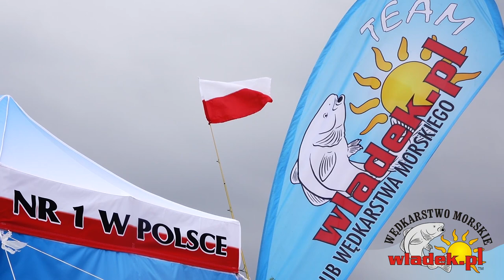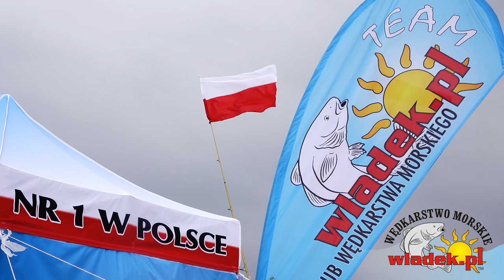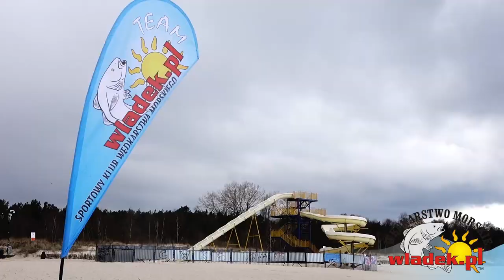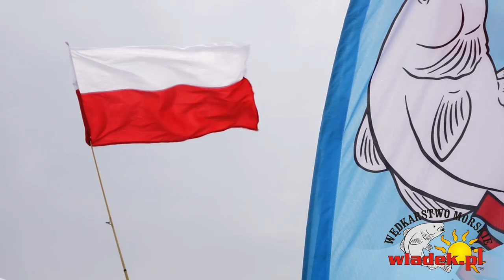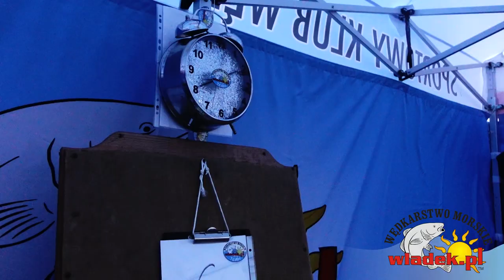WładekTV - REKORD POLSKI wędkarstwo plażowe (#3) ZASADY GRY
W tym odcinku przedstawię zasady ustanawiania rekordu oraz przeprowadzę wywiad z Józefem Florek - naszym zawodnikiem który jest niewidomy.